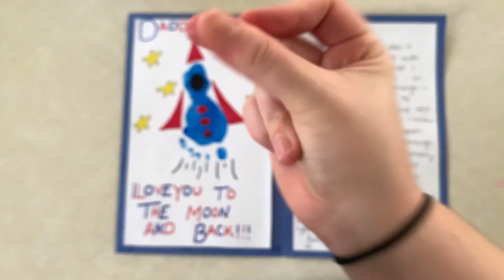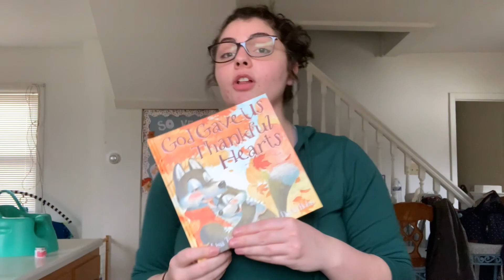LOGAN'S STAY-HOME BIRTHDAY 🎉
Logan's birthday was on Friday, November 20th. He is officially 24! We had such a great day celebrating him and spending time together 😊 🎉

We are The Kincaids and thank you so much for visiting our channel! We are a young married couple from Ohio and we are trying to experience life to the fullest. We are adapting to life with our first baby, being a stay-at-home mom, living far away from family, and everything in between! Life is crazy, but we love it and we want to share the beauty of it all with you.

LET'S COLLABORATE!

SIGN-OFF
Creator: Tarrah Hodge